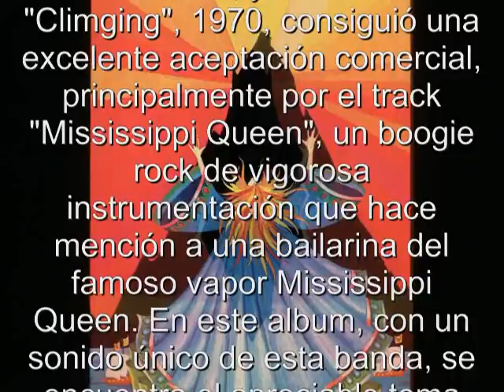Mountain - 1970 USA